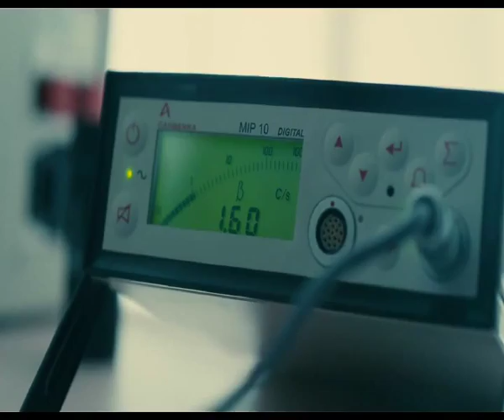GRAND CENTRAL avec Léa Seydoux Bande Annonce 2013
28 août 2013 (1h 35min)

De petits boulots en petits boulots, Gary est embauché dans une centrale nucléaire. Là, au plus près des réacteurs, où les doses radioactives sont les plus fortes, il tombe amoureux de Karole, la femme de Toni. L'amour interdit et les radiations contaminent lentement Gary. Chaque jour devient une menace.